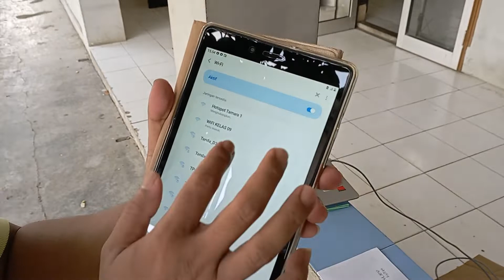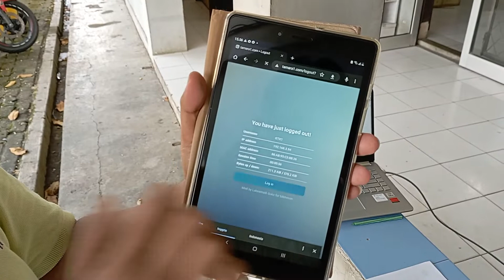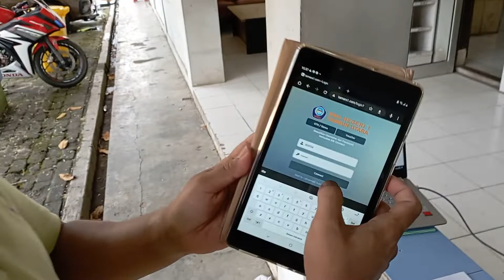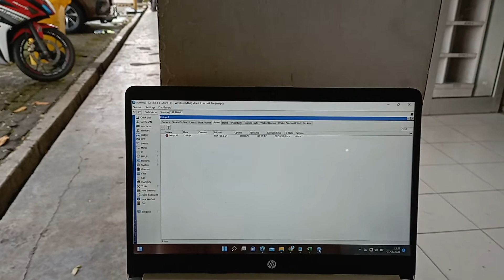Cara Mengakses Internet Hotspot di SMAN 1 Tambun Utara